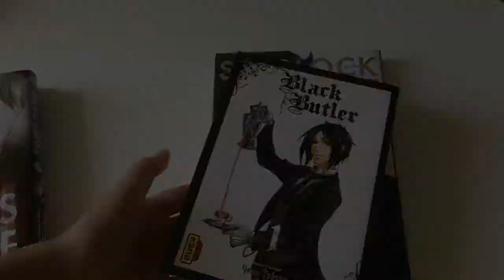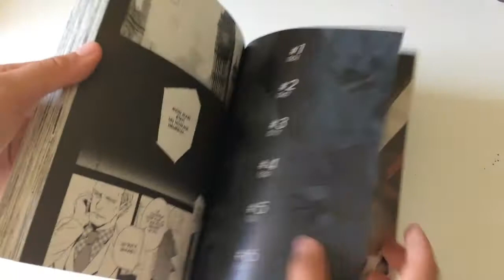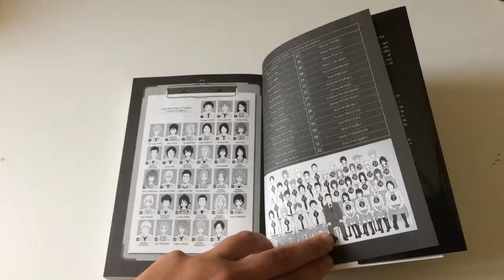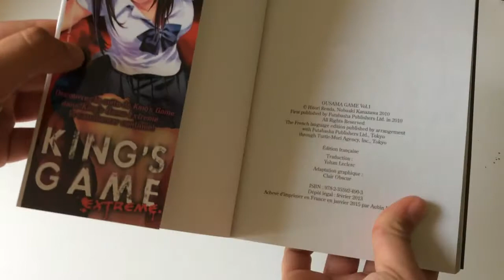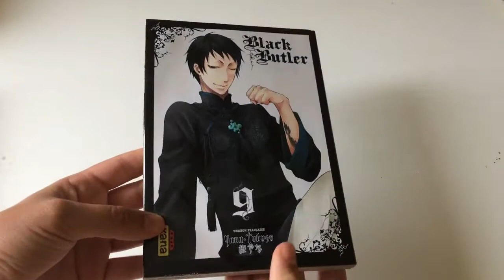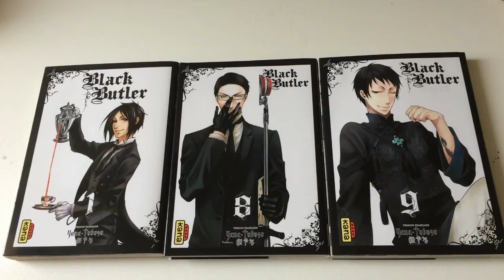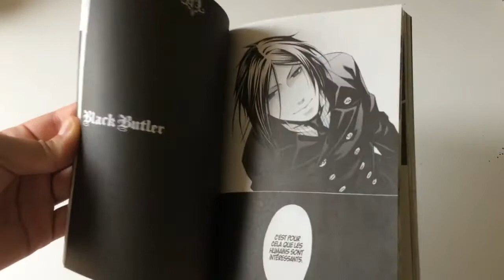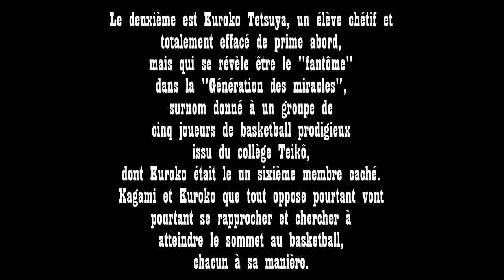PRÉSENTATION MANGAS | KING'S GAME, BLACK BUTLER, KUROKO NO BASKET, SHERLOCK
Coucou on se retrouve aujourd'hui pour une nouvelle présentation mangas !
Laisse un pouce bleu, ça me donne envie d'en faire d'autres !

T'aimes la miniature ?
Faites des dons svp, je deviens trop pauvre pour pouvoir acheter des mangas (ceci est une boutade)

Si tu lis la description, marque "fromage blanc" dans les commentaires